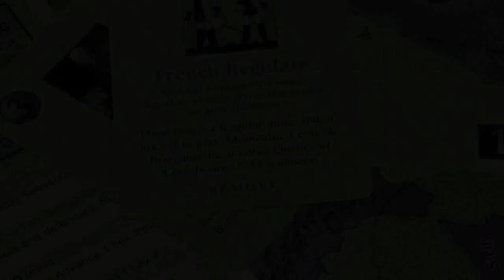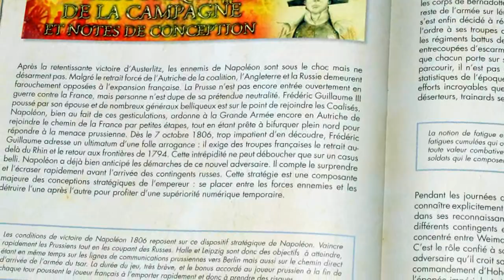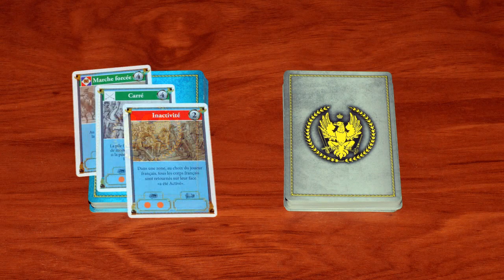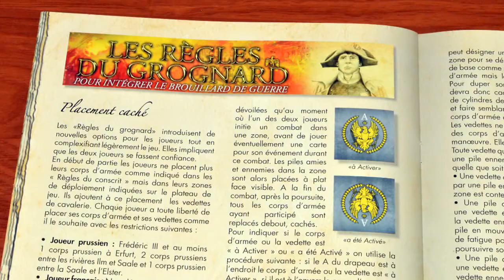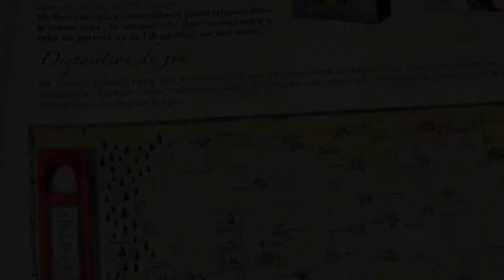Présentation du jeu - Napoléon 1806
Superbe vidéo de présentation du jeu et de ses mécanismes réalisée pat les Nouvelles du Front.